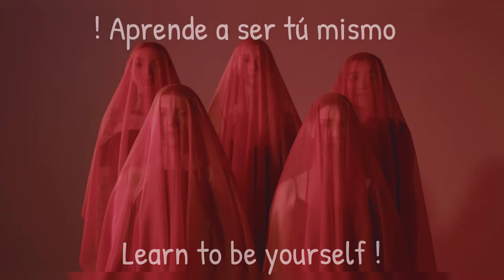🎵 Jack Z Give It To Me 🎵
🎵 Nombre de la pista: Jack Z - Give It To Me